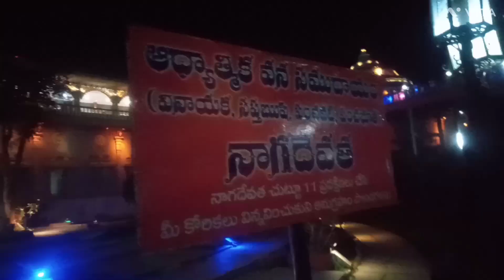Ramanarayanam ||రామబాణం ఆకారంలో ఉండే రామాలయం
hi all...

This is Leela Rani

about video: Ramanarayanam temple.

video editing

address : Ramanarayanam

               korukonda road
               vijayanagaram.